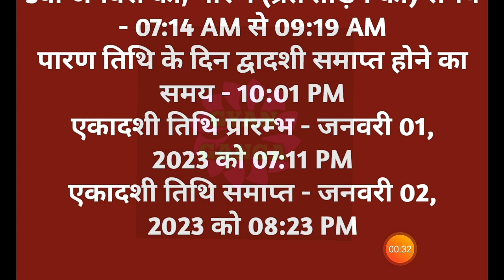Paush putrada ekadashi 2023|Paush putrada ekadashi kab hai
Ekadashi January 2023 Date |Ekadashi Kab Hai पौष पुत्रदा एकादशी कब है 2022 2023 Ekadashi Fasting day, Ekadashi January 2023 Date  Ekadashi Kab Hai  पौष पुत्रदा एकादशी कब है 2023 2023 Ekadashi Fasting day
साल 2023 में पौष पुत्रदा एकादशी व्रत कब है पौष एकादशी 2023 तिथि व शुभ मुहूर्त पौष पुत्रदा एकादशी व्रत कथा पुत्रदा एकादशी की कहानी वैकुण्ठ एकादशी कब है 2023 वैकुण्ठ एकादशी पूजा विधि वैकुण्ठ एकादशी कथा पौष शुक्ल पुत्रदा एकादशी तिथि शुभ मुहूर्त पूजा विधि पौष पुत्रदा एकादशी व्रत कथा हिंदी में एकादशी भोग पौष पुत्रदा एकादशी व्रत और पूजा विधि पौष पुत्रदा एकादशी का महत्व पौष पुत्रदा 2023 कब है पौष पुत्रदा एकादशी का व्रत 2023 में कब रखा जायेगा जनवरी 2023 में एकादशी कब है पौष पुत्रदा एकादशी एकादशी मंत्र आरती पौष पुत्रदा एकदाशी व्रत कथा एकादशी के व्रत में क्या खाना चाहिए एकादशी किस दिन है एकादशी का व्रत कैसे करे एकादसी व्रत के नियम क्या है|